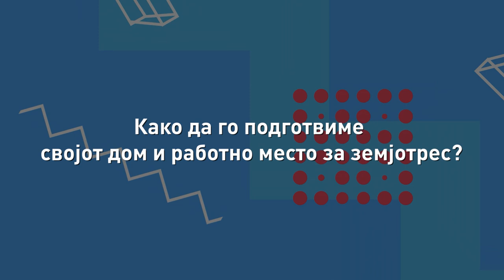Како да се подготвиме за земјотрес?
🤔 Ретко размислуваме за земјотресите додека е тлото мирно. Но, баш тогаш е правилниот момент да се едуцираме и подготвиме за нив. Следете ги чекорите на видеото и заштитете се себеси и вашите најблиски од ризиците од земјотресите!

Видеото е изработено во рамки на проектот Интегративно зајакнување на свесноста за ризиците од земјотресите (ИСРА), финансиран од Европската Унија.